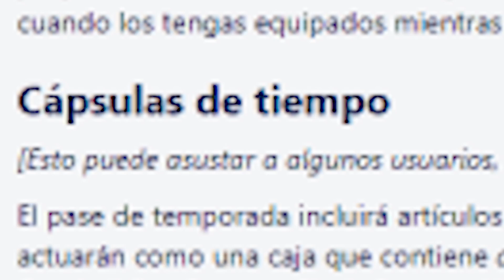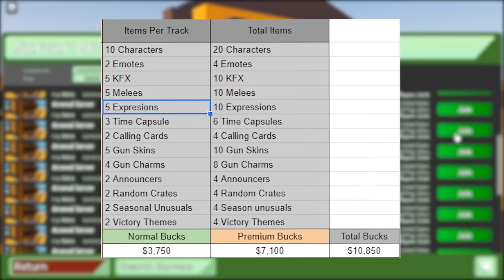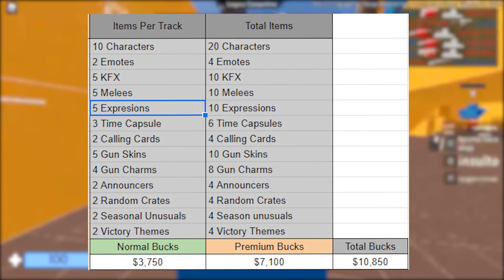🤑 ¡NUEVO PASE DE BATALLA EN ARSENAL! *TODA LA INFORMACION* - ROBLOX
✅ Bueno gente en este video les enseñare toda la información del nuevo pase de batalla que ha venido a Arsenal.
DESCRIPCIÓN
Con que grabo: OBS Studio, Action!
Con que edito: Adobe Premiere Pro
Con que hago mis miniaturas: PicsArt